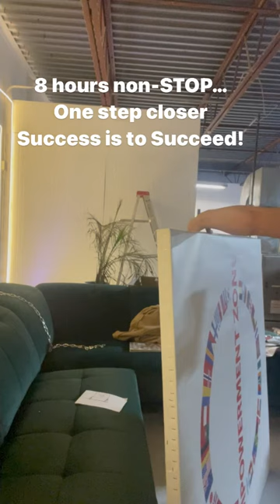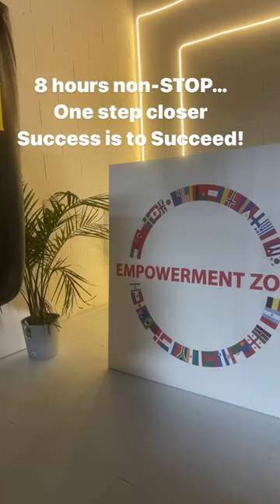Success is to SUCCEED